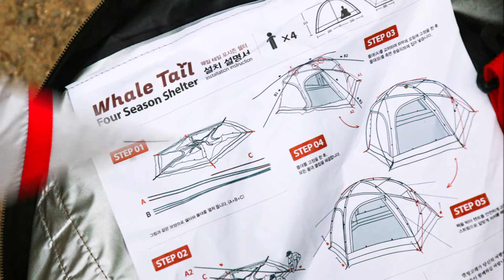캠핑텐트 고민 끝~사계절 가성비 돔텐트 웨일테일 뉴 포시즌 쉘터 추천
조금 더 가뿐하게 캠핑하는 방법!
조금 더 여유로운 시간을 가져볼 수 있는 법!
어디든 자유롭게 떠나볼 수 있는
그 방법~
그 1순위 캠핑용품은 캠핑텐트가 아닐까
싶은데요.
치기 쉬운 텐트가 아니라면
설치쉬운텐트라 하더라도
불편한 생활, 잠자리라면
이 또한 캠핑장비로 낙제점을 받게 되죠.

이것저것 따질 필요 없이
봄, 여름, 가을, 겨울~ 어느 계절에도
사용할 수 있는 사계절텐트로
솔캠이나 미니멀캠핑을 하더라도
물론 가족텐트로도 부족함이 없다면,
더군다나 설치와 해체~
그 부담도 줄일 수 있는
캠핑텐트 추천한다면
쉘터텐트를 눈여겨 보게 되는데요..,

그중 돔텐트, 돔쉘터~
이 모두를 아우를 수 있는
가격까지 착한
가성비텐트라면..,
딱 하나
오늘 캠핑 후기로 남겨볼
이 캠핑쉘터가 최상위에 있지 않을까 싶답니다.

(중략)